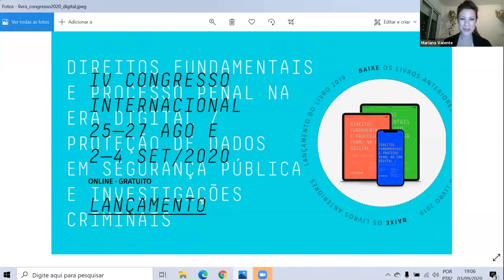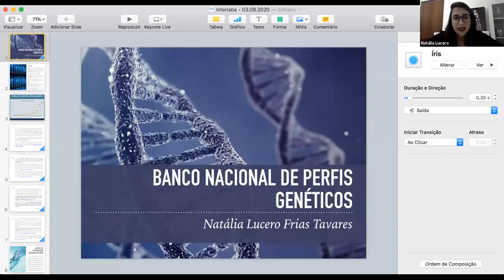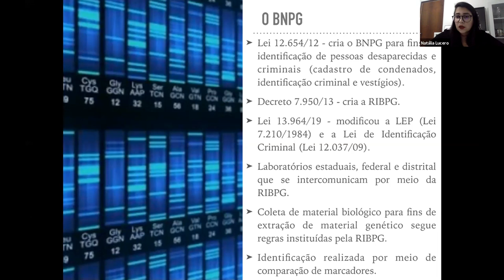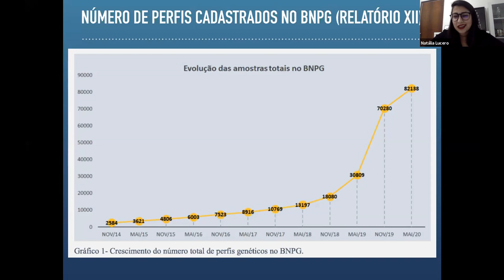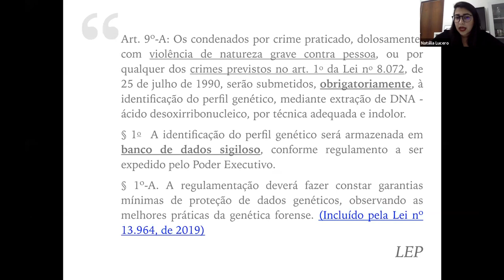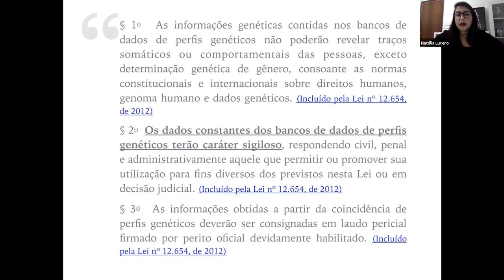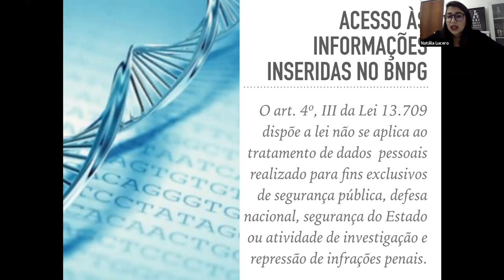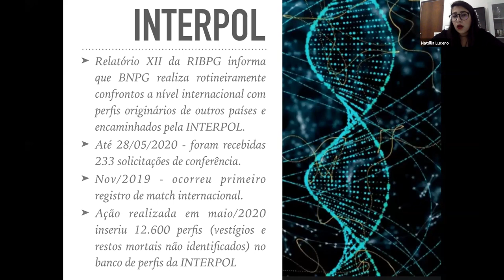Painel 7 | Bancos de dados públicos e o compartilhamento com agências penais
Entre 25 de agosto e 4 de setembro de 2020, aconteceu o IV Congresso Internacional de Direitos Fundamentais e Processo Penal na Era Digital. A edição foi promovida totalmente online, devido à pandemia de covid-19. O congresso tem como propósito promover o debate na intersecção entre processo penal e tecnologia, e abordar e endereçar o desafio de manter atuais as garantias penais.

O evento tratou da proteção de dados pessoais no âmbito da segurança pública e em investigações criminais, dos desafios que legisladores, profissionais e pesquisadores enfrentam diante do desenvolvimento e, também, da absorção de novas tecnologias na prevenção, repressão, processamento de delitos, e nas próprias dinâmicas de incidência criminal.

No sétimo painel, “Bancos de dados públicos e o compartilhamento com agências penais” foi tema que regeu as discussões. Participação de Yuri Luz (procurador do (MPF), Natália Lucero Frias (professora na Faculdade Nacional de Direito - FDN/UFRJ), Priscila Pamela (advogada no Madi Rezende e Santos Advogados) e Nathalie Fragoso (coordenadora de pesquisa do InternetLab). Em 03/09/2020.